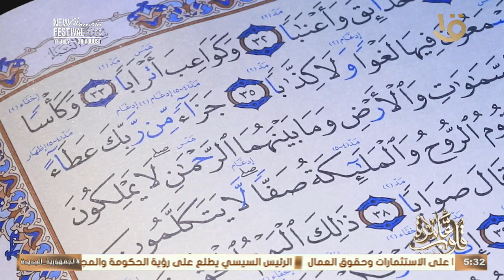قلوب عامرة | كتاب قلوب عامرة مع د. نادية عمارة " تصحيح سورة النبأ "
قلوب عامرة | كتاب قلوب عامرة مع د. نادية عمارة " تصحيح سورة النبأ "قلوب_عامرة